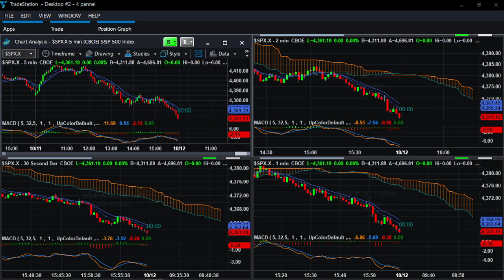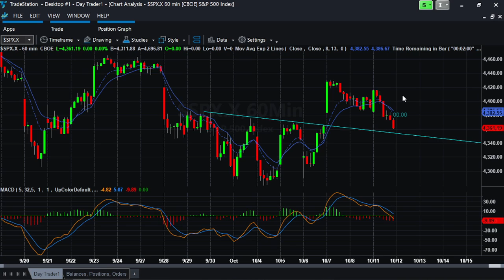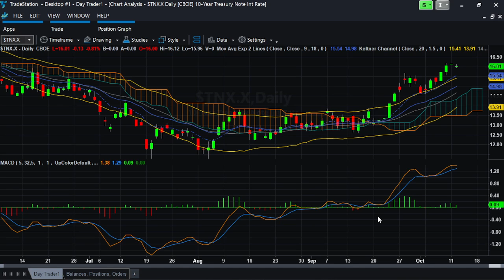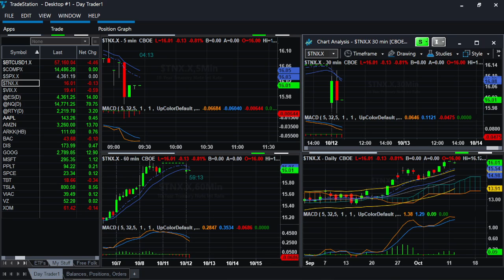Market morning meeting for 10/12/2021. Watch this video before you trade today!